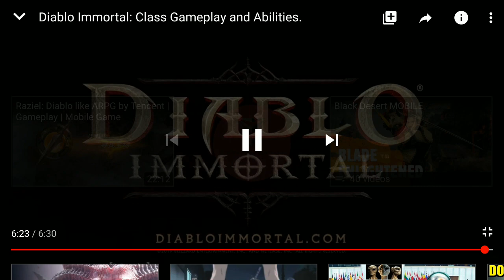Diablo Inmortal: El mejor para Farmear Objetos.